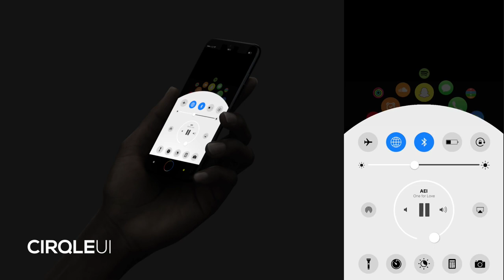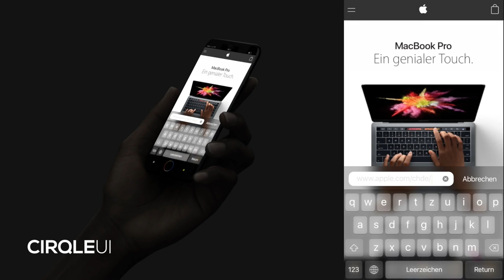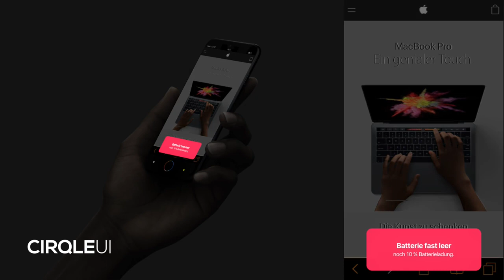iOS 11 Concept iPhone 8 Features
Say hello to the new CIRQLEUI iOS 11 and iPhone 8!!
Incredible iOS 11 concept video shows a new design and so much great new features for the iOS.
And a first glimpse of the future Apple iPhone 8!! and its new Home Button and the option to transfer battery life from one iPhone to another!!!

Tell us what do you think about this insane concept!